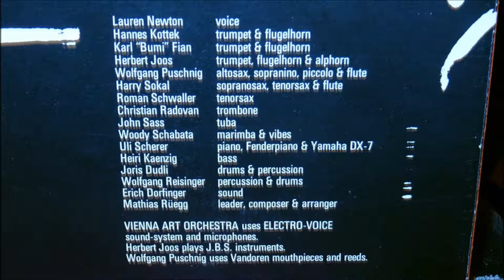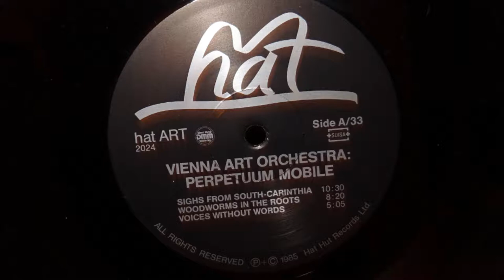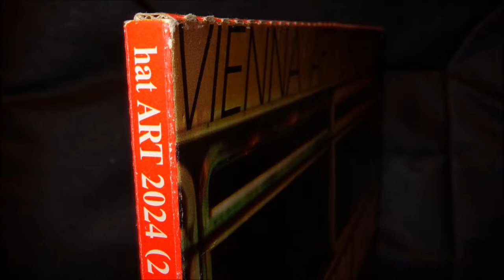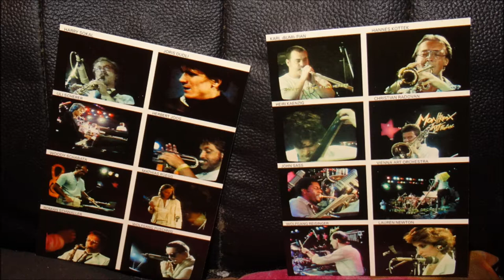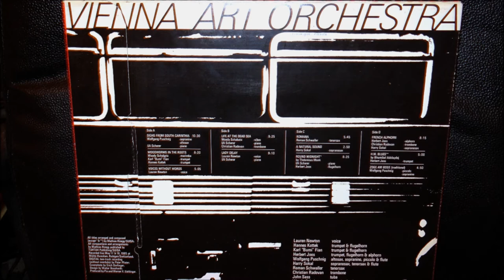Vienna art orchestra feat. Lauren Newton - Voices without words (1985, Vinyl) good sound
Vienna art orchestra

Voices without words

From album "Perpetuum mobile" (Hat Hut, 1985)

Line up : on video

Vinyl